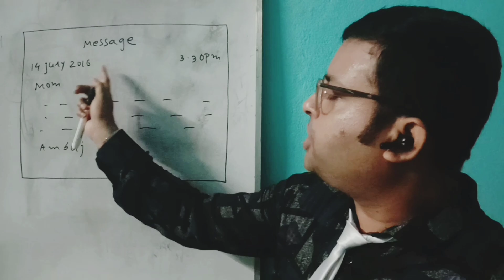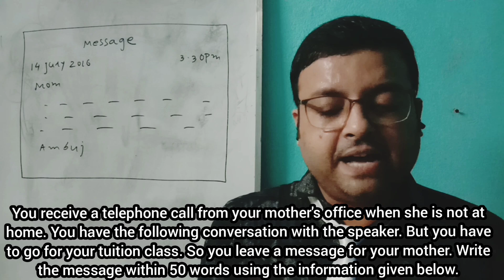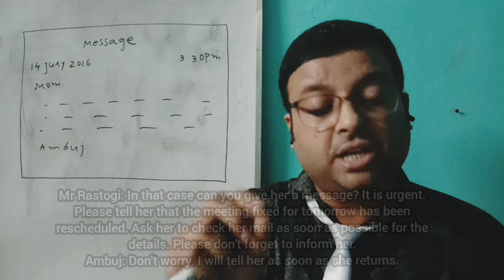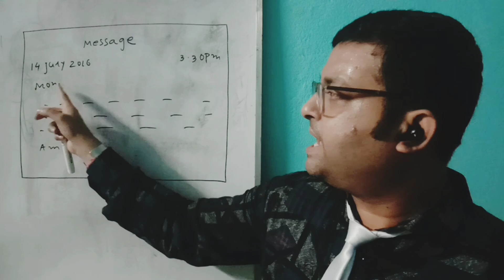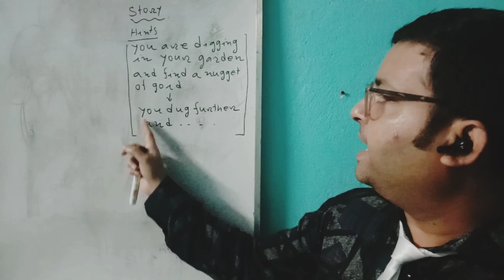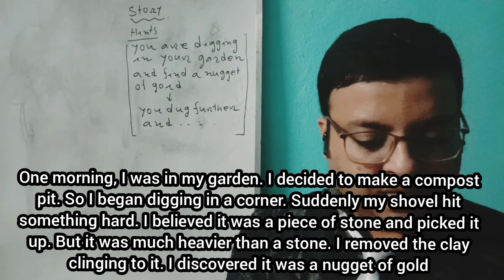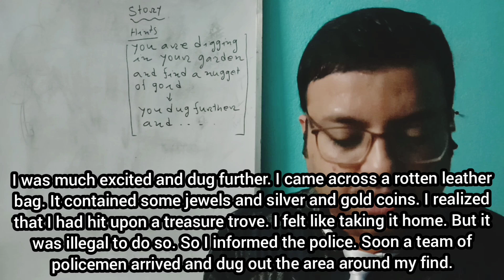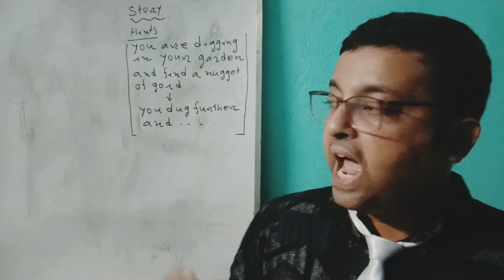Creative Writing Prompt Video - Writing Activity and Lesson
CREATIVE WRITERS: This video is designed to spark your imagination. Take on the writing challenge and let your creative writing skills soar!

TEACHERS and PARENTS: This short video writing prompt is a great way to get students to practice their writing skills. This fun video focuses on the personification figurative language technique. Students will select an object and write a diary entry from the object's perspective. The video is a perfect springboard for a fun and engaging writing lesson!

Great news! Students can complete the writing task with just a piece of a paper and a pen.

This video creative writing activity is great for...
--- Adding to a writing unit
--- Leaving with a substitute teacher
--- Engaging students when learning at home
--- Building a community of writers
--- Beginning a creative writing unit